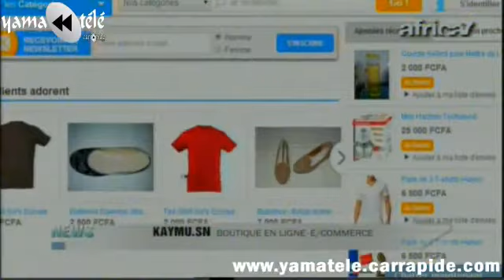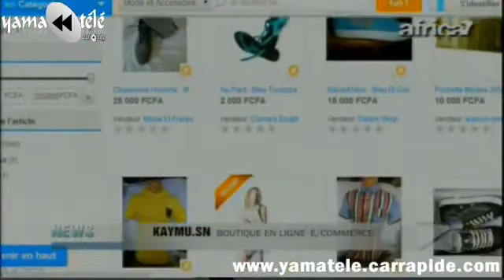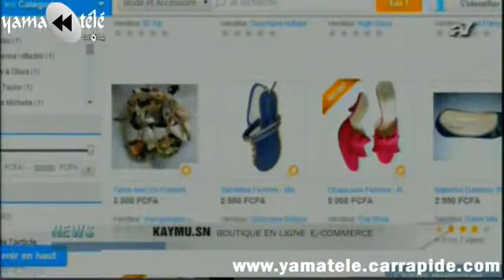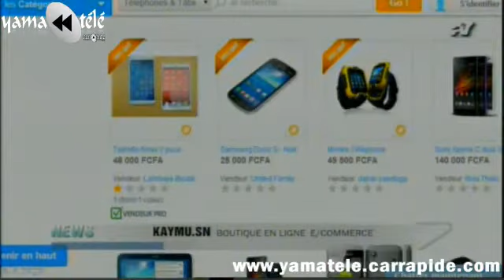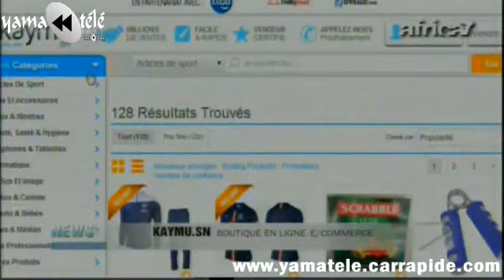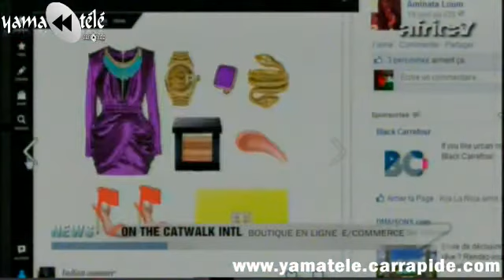"7 Tech" avec Alexis Tangana - Mercredi 20 Août 2014 - Africa 7